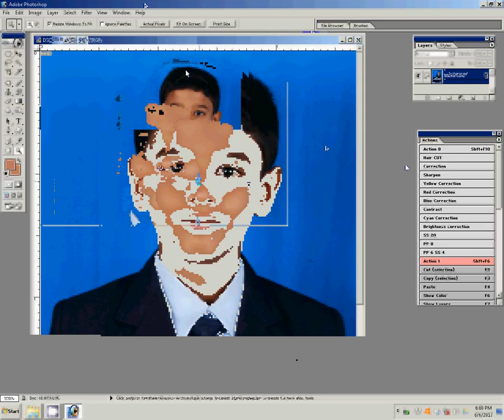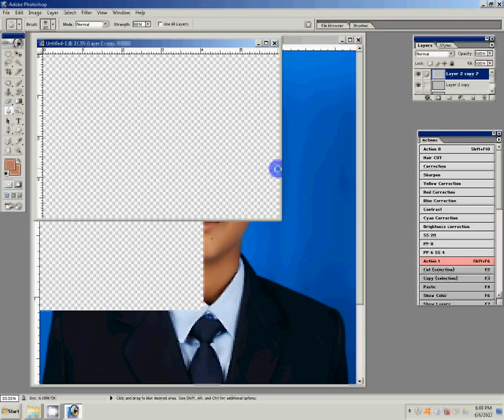How to make passport size photo with Photoshop 7 very simple